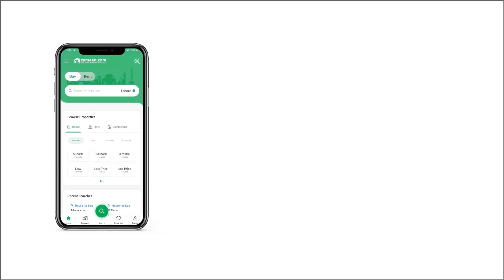10 MARLA COMMERCIAL PLOT FOR SALE IN GULBERG RESIDENCIA GULBERG ISLAMABAD